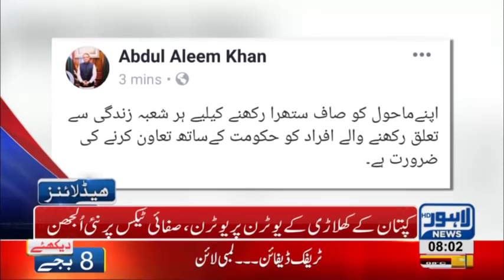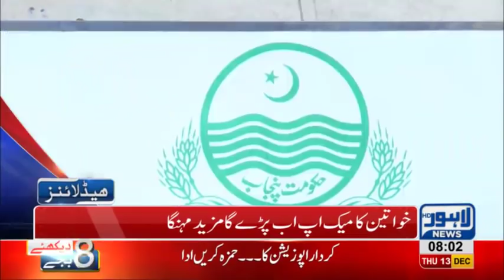08 AM Headlines Lahore News HD – 13th December 2018